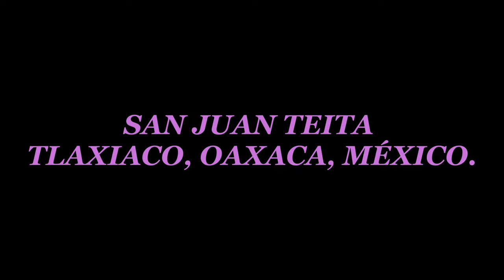Foto y Vídeo / D´Velasco En San Juan Teita, Tlaxiaco, Oaxaca, México.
Foto y Vídeo / D´Velasco,
Paquetes, fotográficos, servicio a toda la República, Mexicana,
Informes en WhatsApp CEL 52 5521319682 / 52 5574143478
Checa en este enlace, todos nuestros servicios fotográficos, ya tienen su precio y detalles de cada uno.

Banda Alma De Mi Tierra.
Música De Viento, Regional, Mixteca, Oaxaqueña,
Servicio desde San Pedro el Alto, Peñasco, Tlaxiaco, Oaxaca,
para todo tipo de evento en todo poblado en México,

Alejandro Figueroa,
Cantante de música, regional, mexicana,
Servicio a todo poblado en la República, Mexicana,

Servicio fotográfico / Banda Regional / Alejandro Figueroa,
Contrato por escrito, cambio de fecha del evento sin pago extra y hasta 24 meses sin interés para pagar.

Atención y servicio.
Las 24 horas a todo poblado en la República Mexicana.

NOTA:
Nuestro servicio no monetiza en ninguna de las plataformas en las que se visualizan nuestras fotos o vídeos.
Todos nuestros vídeos se publican gratuitamente y ninguna persona tiene que pagar, para poder verlos, en cualquier parte del mundo.
Nuestro servicio solo se mantiene de las contrataciones, que usted como cliente realiza, para cubrir su evento, en cualquier parte, de la República, Mexicana.